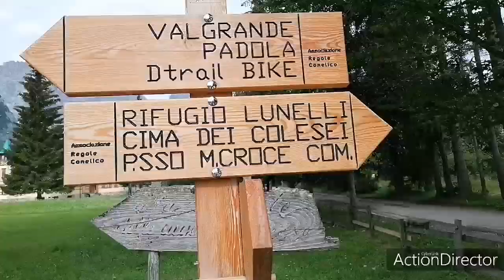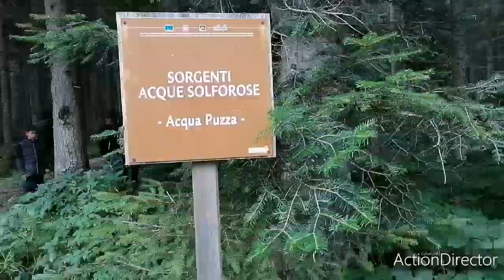Wood carving: Il primo nanetto del bosco, un anno dopo!